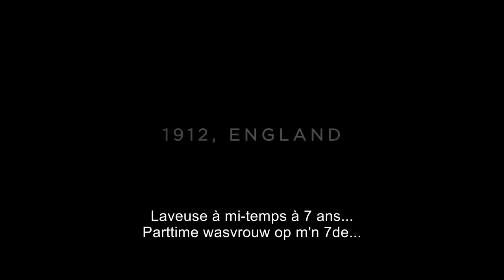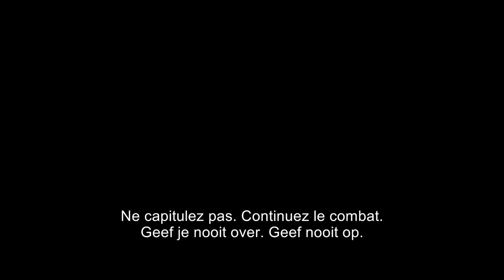Belgian trailer Suffragette - Au cinéma le 11/11 in de bioscoop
Het indrukwekkend waargebeurde verhaal van de eerste feministische beweging in Groot Brittannië, die bestond uit strijdlustige en onvermoeibare vrouwen die bereid waren hun leven te geven voor hun ideaal, namelijk stemrecht voor de andere helft van de wereldbevolking.

Met Carey Mulligan, Helena Bonham Carter, Brendan Gleeson,
Anne-Marie Duff, Ben Whishaw & Meryl Streep.

1912. Groot-Brittannië. Maud is een jonge moeder van bescheiden afkomst. Samen met haar man werkt ze dag en nacht in helse omstandigheden om de eindjes aan elkaar te knopen. Gedesillusioneerd door het misbruik en de onderdrukking van vrouwen op de werkvloer geraakt ze steeds meer betrokken bij de vrouwenbeweging “De Suffragettes”. Wanneer vredevolle actie een maat voor niets blijkt, radicaliseert de beweging zich en worden Mauds acties risicovoller. Ze zet alles wat haar dierbaar is op het spel in haar strijd voor vrouwenstemrecht en hoe harder de tegenwind, des te vastberadener zij en de steeds groeiende beweging worden.

Une histoire de femmes ordinaires mais révolutionnaires d’esprit, prêtes à tout pour défendre leurs convictions et faire basculer le statu quo d’un monde ou les hommes font la loi.

Avec Carey Mulligan, Helena Bonham Carter, Brendan Gleeson,
Anne-Marie Duff, Ben Whishaw et Meryl Streep.

1912. Angleterre. Maud est une jeune femme issue d’un milieu défavorisé. D’un jour à l’autre, de simple blanchisseuse, elle se retrouve engagée dans le mouvement féministe "Les Suffragettes”. Maud réalise très vite que les manifestations pacifiques ne mènent à rien, les échecs de leurs actions et l’humiliation par les forces de l’ordre feront en sorte que petit à petit le mouvement et elle-même se radicaliseront. Quitte à mettre son mariage en péril, avec toutes les conséquences que ceci engendre, jusqu’à même risquer sa propre vie. Son combat pour l’obtention du droit de vote des femmes deviendra une idéologie pour laquelle elle est prête à aller jusqu'au bout.